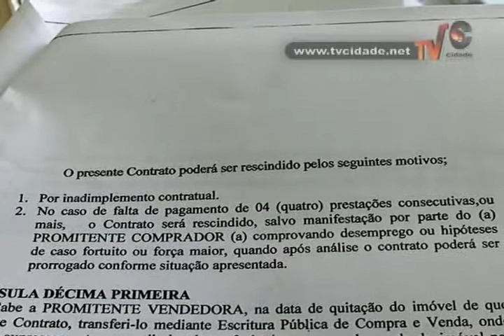Gerência de Habitação notifica titulares com contratos inadimplentes - Matéria Cidade Notícias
Gerência de Habitação notifica titulares com contratos inadimplentes

Reportagem: Eliza Suelo
Imagens: Odair SIlva
Edição: Evandro Ribeiro